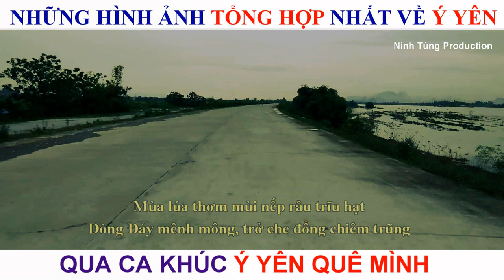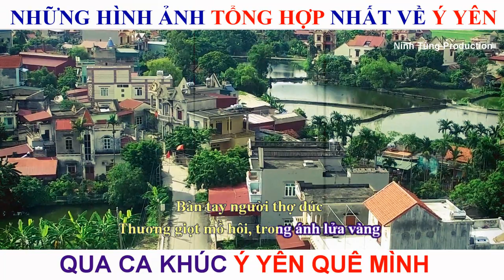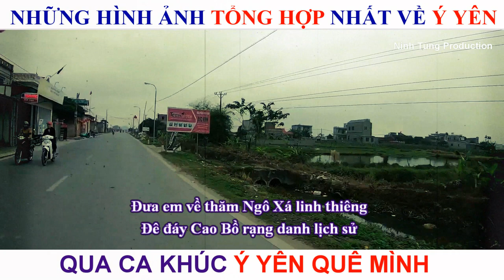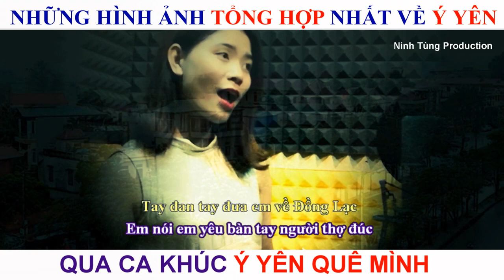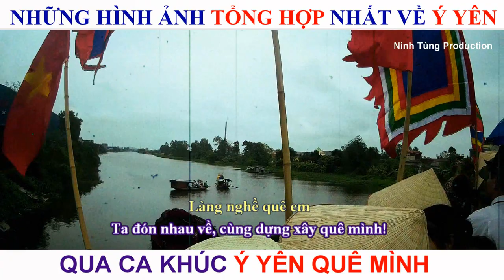[MV OFFICIAL] Ý Yên quê mình!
Lời bài hát: "Ý Yên Quê Mình"
Sáng tác: Anh Tuấn
Ca sĩ: Anh Duy ft Hà Thơm
MV & Kara by Ninh Tùng

Đưa em về Ý Yên quê anh
Đường thênh thang trải dài trong nắng mới
Mùa lúa thơm mùi nếp râu trĩu hạt
Dòng Đáy mênh mông, trở che đồng chiêm trũng
Đưa em về thăm Ngô Xá linh thiêng
Đê đáy Cao Bồ rạng danh lịch sử
Tay đan tay đưa em về Đồng Lạc
Em nói em yêu,
Bàn tay người thợ đúc
Thương giọt mồ hôi, trong ánh lửa vàng

Tay về đây
Tiếng còi tàu còn mãi ngân vang
Tiếng trạm khắc rộn ràng như điệu nhạc
Trái tim em, thì thầm câu hát
Làng nghề quê anh,
Làng nghề quê em
Ta đón nhau về, cùng dựng xây quê mình!
Ta đón nhau về, cùng dựng xây Ý Yên quê mình!